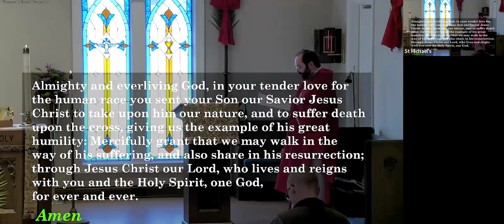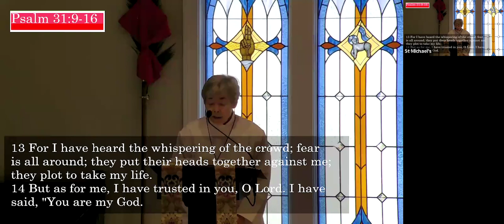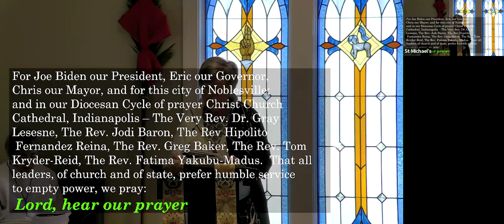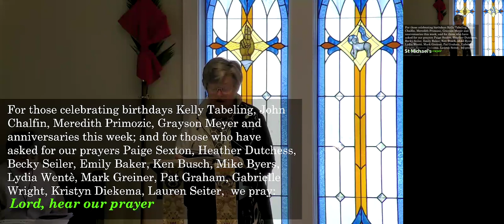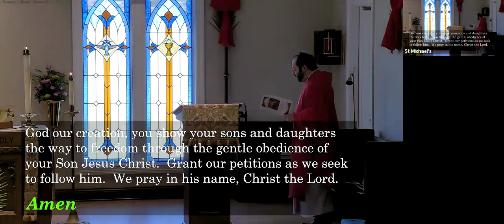St Michael's Palm Sunday 10 am Service